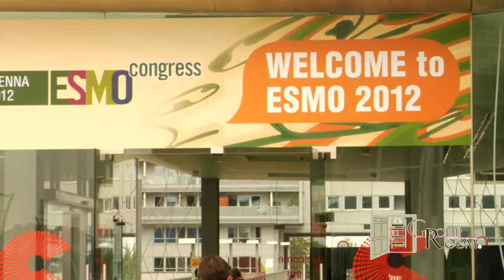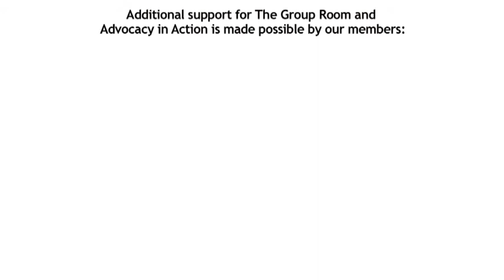Maria De Santis, MD: Bladder Cancer Updates at ESMO 2012